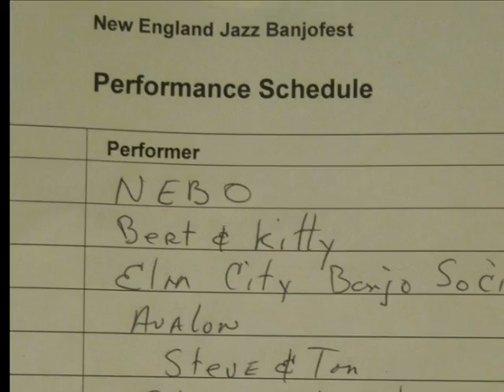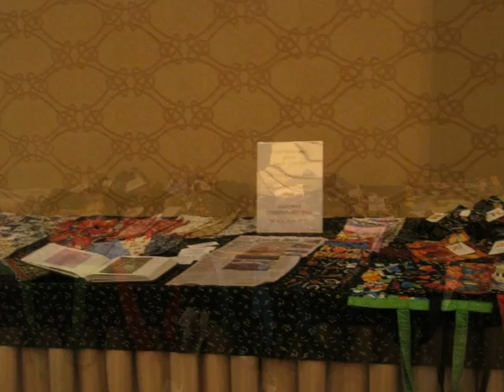New England Jazz BanjoFest